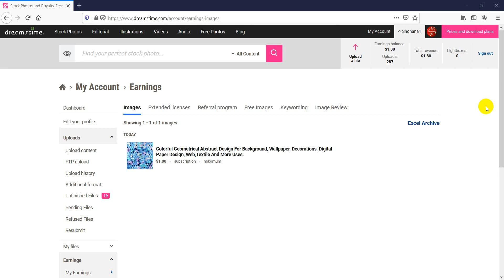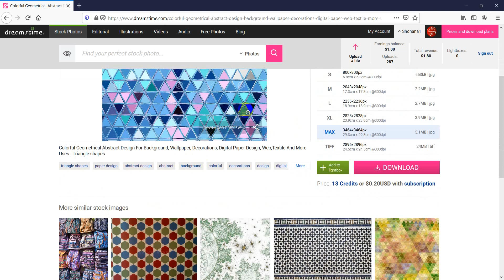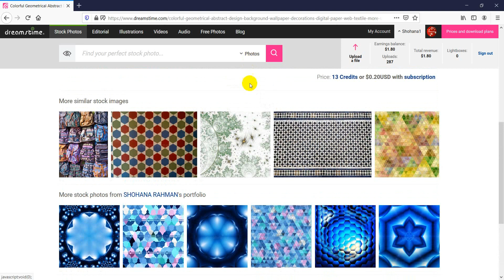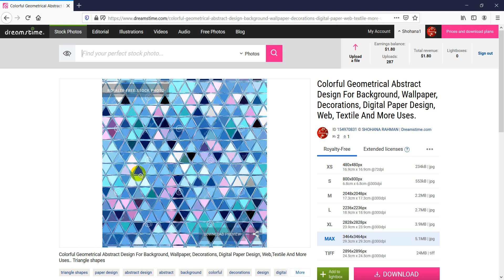My First Photo Selling Experience With dreamstime.com | *Exclusive*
Dreamstime is one of the leading stock photography industries.
In this video i have given my personal review about dreamstime
You can use DREAMSTIME app (from ANDROID) On your phone to upload photos
and sell them online, Mobile Photography also can submit for sell.

dreamstime sell photos,dreamstime sell images,
how to sell photos online and make money,
How to sell images online,
dreamstime review,
sell photos online,
how to sell photos bangla,
dreamstime guide,
dreamstime sell images,
dreamstime sell photos,
making money by photography,
how to make money online via stock photography,
stock photography guide,stock photography tutorial,
make money from home,earn money by selling photos,
best photo selling websites

To Find Some Inspiration Feel Free To Check Out My Work With Stock Photo Sites Or Agencies :

Excellent income
Real part time job jobs in Bangladesh
Real part time job jobs in worldwide